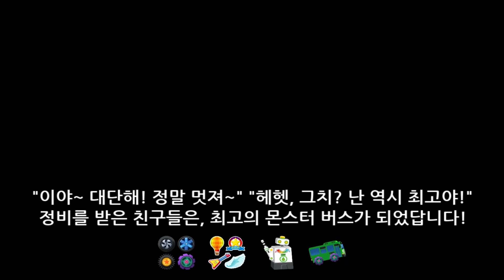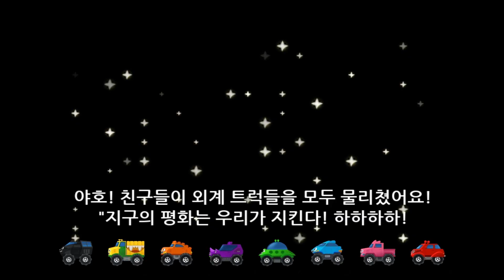슈퍼 버스 꾸미기 | 타요 몬스터트럭 | 몬스터차 운전놀이 경찰차 소방차 구급차 중장비 폴리스 엠뷸런스 옷입히기 꾸미기 자동차게임 | 꼬마버스 타요 | KIGLE GAMES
★ 꼬마버스 타요를 스마트폰에서도 만나보세요!

타요 타요게임 경찰차 소방차 구급차 몬스터차 몬스터트럭 중장비 포크레인 트럭 레미콘 키글 키글게임 자동차게임 운전게임 꾸미기 옷입히기